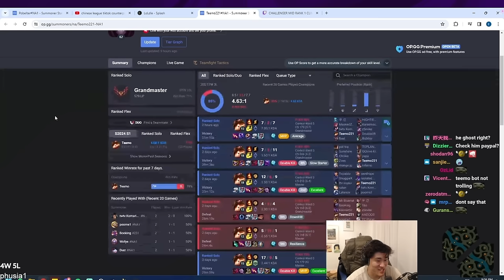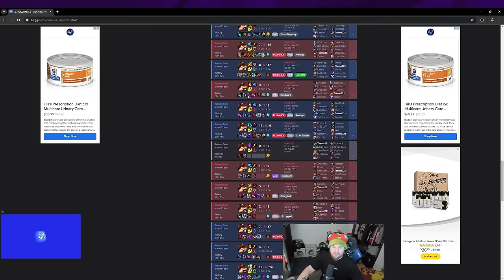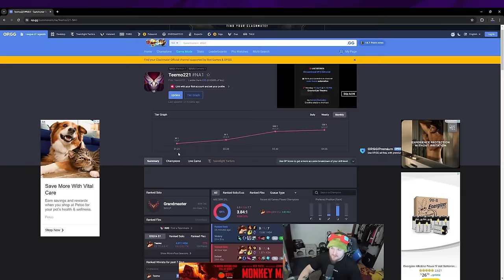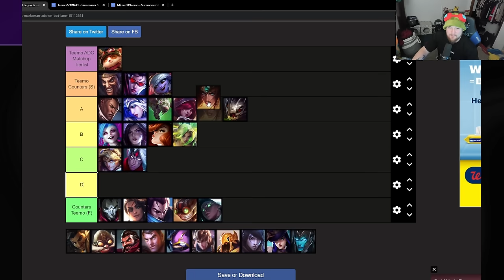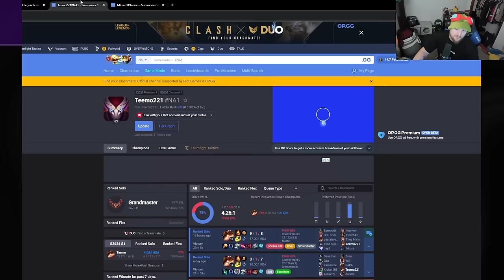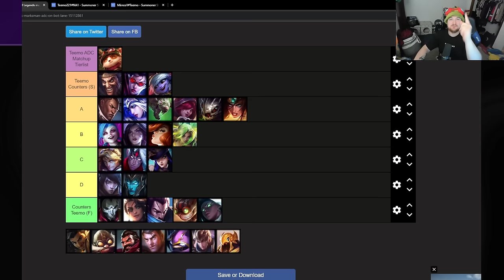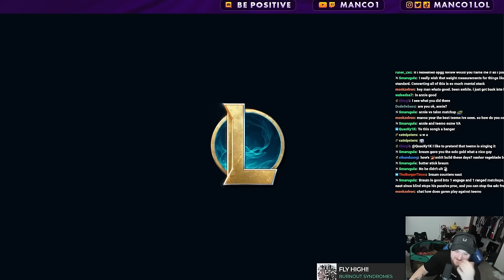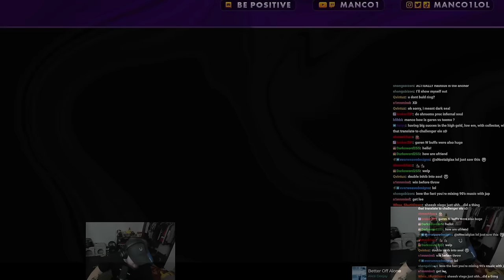This is how I hit CHALLENGER on TEEMO ADC (An Educational Guide)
0:00 Props from Pobelter
0:35 Intro
3:30 - Pros/Cons
4:48 - Runes
10:07 - Builds
15:55 - Matchup Tierlist
26:08 - In-Game Tips: Level 1
32:36 - Level 6 Tips
36:00 - How to handle support roams
38:05 - Mid-Game Macro
42:00 - Late-Game
47:40 - Game 1: Winning LANE Teemo
1:02:55 - Game 2: LOSING LANE Teemo (still can win)